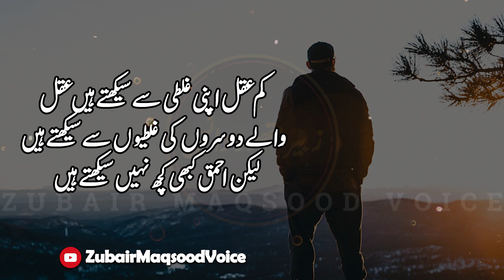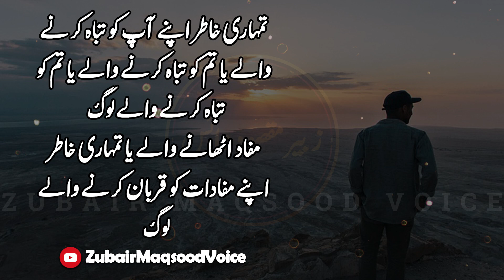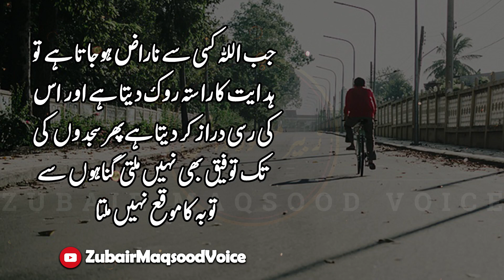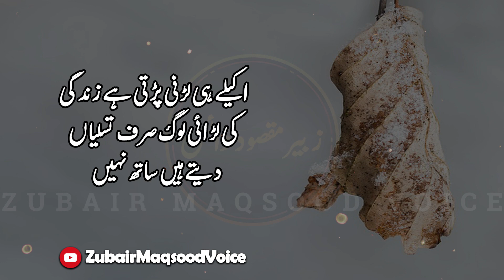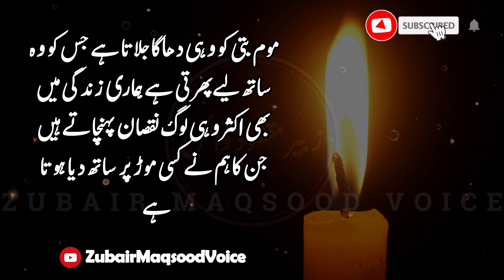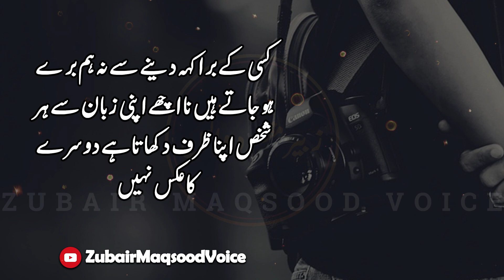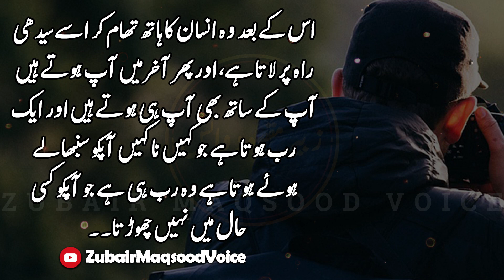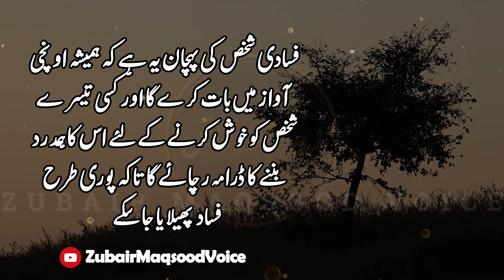jb neyat main khot aa jay to ye chezain apna rasta badal leti hain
Dear Friends how are you. in this video you will listen beautiful heart Touching quotes with the combination of golden words in urdu
Voice
Zubair Maqsood